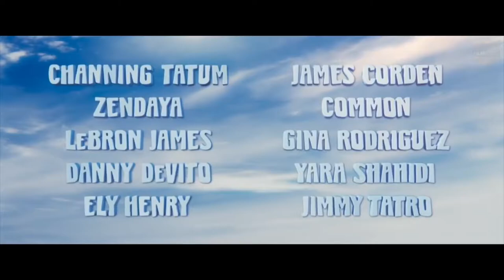Smallfoot - Movie Review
Synopsis: In a twist on legends, Migo (Channing Tatum) is a Yeti who is convinced that the elusive creature known as the "Smallfoot" (human) really does exist where he encounters a former TV personality named Percy Patterson (James Corden).

Cast and Crew:
Directed by Karey Kirkpatrick
Produced by
Bonne Radford
Glenn Ficarra
John Requa
Screenplay by
Karey Kirkpatrick
Clare Sera
Story by
Glenn Ficarra
John Requa
Karey Kirkpatrick
Based on Yeti Tracks
by Sergio Pablos[1]
Starring
Channing Tatum
James Corden
Zendaya
Common
LeBron James
Danny DeVito
Gina Rodriguez
Yara Shahidi
Ely Henry
Jimmy Tatro
Edited by Peter Ettinger